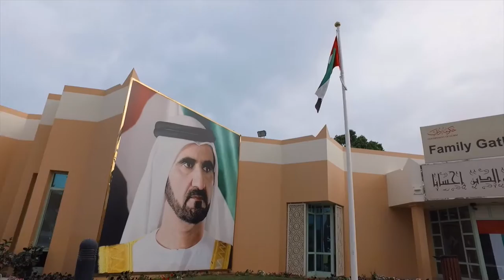World Happniss Day 2017 اليوم العالمي للسعادة